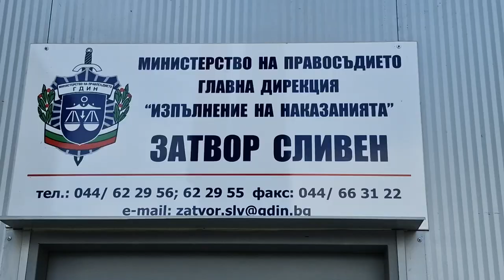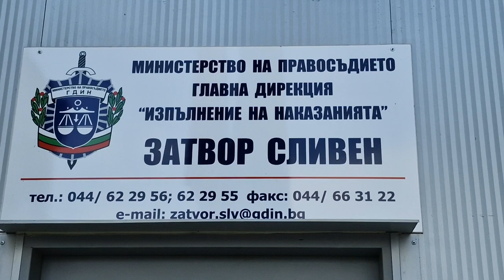Осъдената за подкуп бивша кметица Иванчева отива в затвора в Сливен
В затвора влизат и заместничката ѝ Биляна Петрова, която е осъдена окончателно на пет години затвор. Двете пътуват към женския затвор в Сливен.